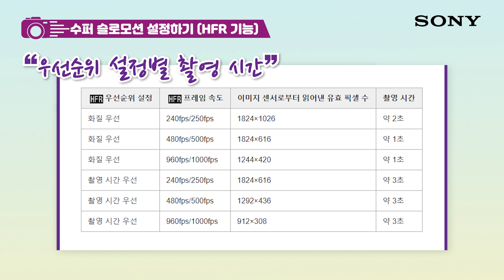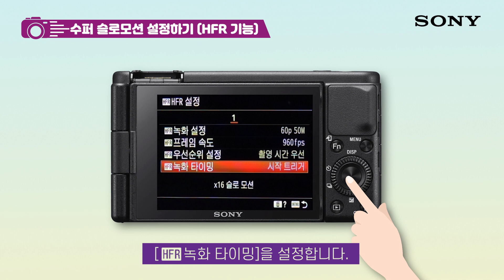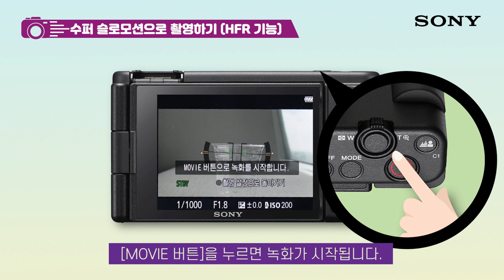[강의] ZV-1 수퍼 슬로모션 이용하기 (HFR 기능 설정하기)